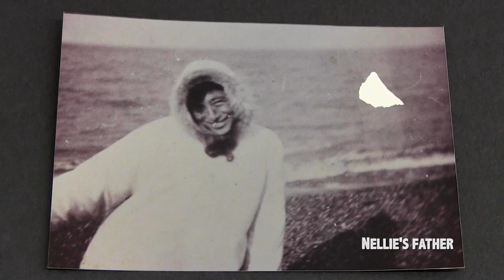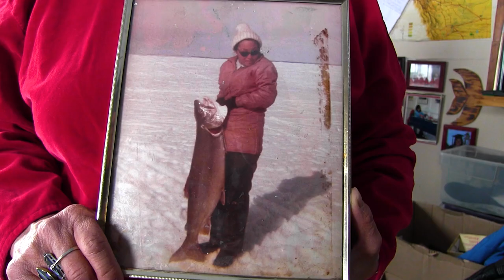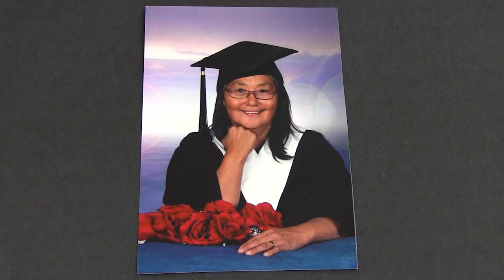Nellie Pokiak: Elder Strength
Nellie Pokiak grew up in a time when he family only had one match to use per day. She shares the practical and personal wisdom that her parents shared with her. Now she is a counsellor in her community of Tuktoyaktuk, NT, and a proud grandmother.